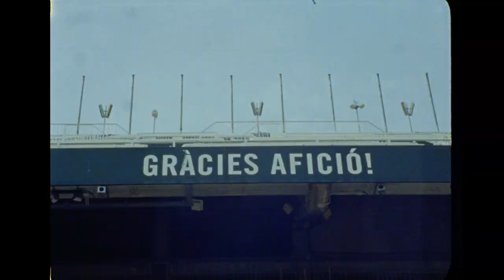💫 NACIDO DE LA VALENTÍA 🦇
👉🏽 𝐎𝐬 𝐩𝐫𝐞𝐬𝐞𝐧𝐭𝐚𝐦𝐨𝐬 𝐥𝐚𝐬 𝐧𝐮𝐞𝐯𝐚𝐬 𝐞𝐪𝐮𝐢𝐩𝐚𝐜𝐢𝐨𝐧𝐞𝐬 2⃣0⃣2⃣0⃣ - 2⃣0⃣2⃣1⃣ ⚽

👉🏽VALENCIA CF 𝑵𝑬𝑾 𝑲𝑰𝑻𝑺 ARE HERE! 🙌🏽